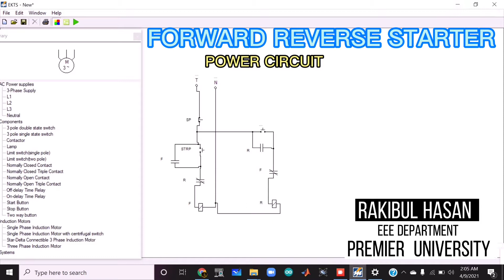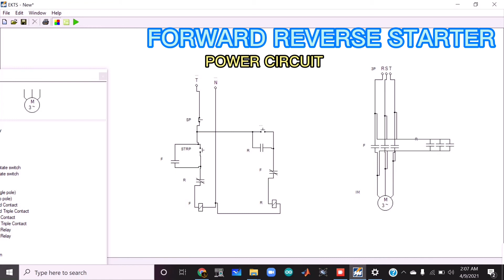FORWARD REVERSE STARTER / POWER CIRCUIT SIMULATION USING EKTS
FORWARD REVERSE STARTER / CONTROL CIRCUIT SIMULATION USING EKTS